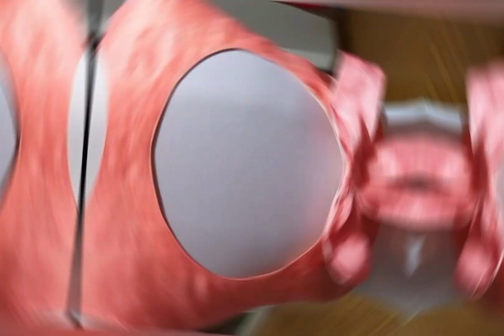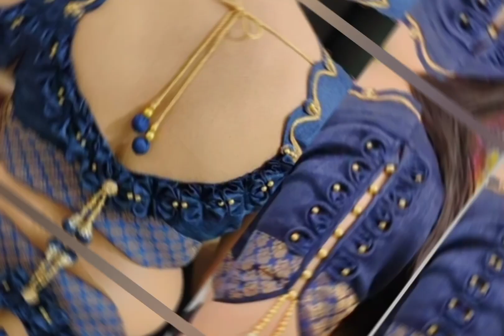blouse designs image front and back neck| trending blouse ki design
blouse design
blouse design image
blouse designs
blouse design images
sahiba boutique blouse design

blouse design
blouse designs
beautiful blouse design
blouse design photo 2023
blouse design photos
blouse design image
blouse ki photo
blouse ki design
blouse photo,blouse design images
sleeve blouse design
trendy blouse designs

New trendy blouse designs 2023
Latest red blouse designs 2023
Blouse design ideas
Blouse designs 2023
Silk saree blouse back neck designs
Pattu saree trendy blouse designs
Brocade  blouse designs
Trendy  blouse designs back
Blouse sleeves design
Work blouse
Paithani saree blouse back neck  designs
Banarasi  saree blouse back neck  designs
Kanchipuram saree blouse back neck ideas